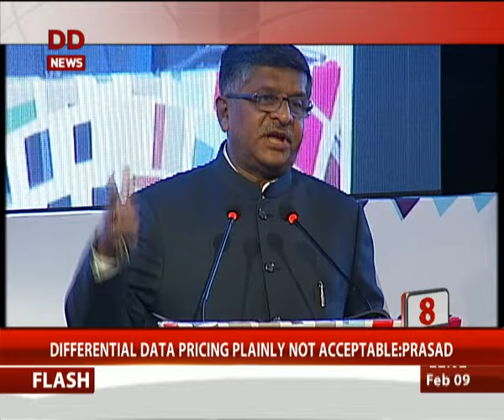Top 15 news in 5 minutes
Top 15 news in 5 minutes (English)